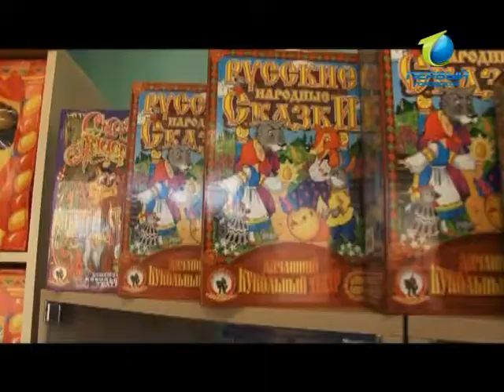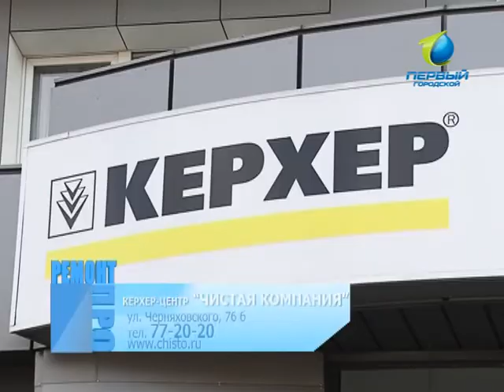про ремонт 04_11_2012